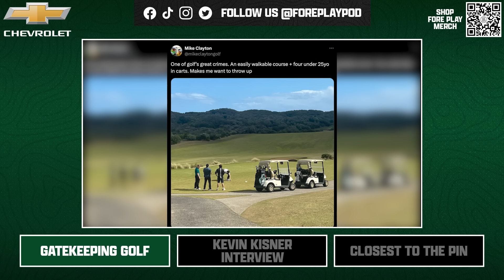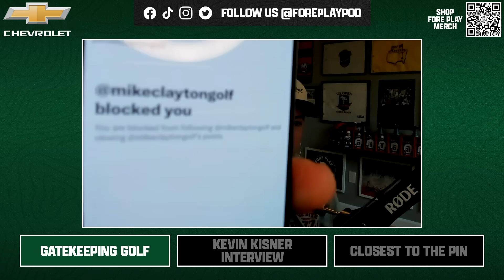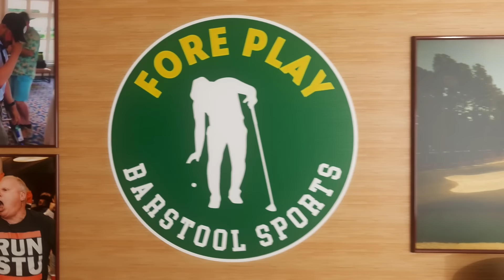KEVIN KISNER BEHIND THE SCENES AT THE PRESIDENTS CUP - FORE PLAY EPISODE 704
Kiz joins the show & gives fantastic insight into: Team USA’s preparation, heated player interactions, the victory party, the hurricane damage back home, & his motivations for playing going forward. Before Kiz, we discuss Jay & Yasir playing together in St. Andrews, losers gatekeeping golf online, & play Closest To.

to check out product info, lease offers and amazing deals

Truly - Truly Tequila Soda. Keep it Light. Hard Seltzer Beverage Company, Boston, MA. Please drink responsibly.

and see what crypto can be.

Peter Millar - Check out the All Course Outerwear and the rest of Peter Millar’s line

We've partnered with SKLZ, the leading sport-skill training brand, to develop co-branded golf training aids that help improve your game. or in-store at Golf Galaxy and select Dick’s Sporting Goods House of Sport locations.

SEGMENTS:
Intro - 00:00 - 1:10
Monahan/Yasir Golfing Together - 1:11 - 6:06
Jay Monahan - 7:54 - 13:46
Dunhill Links - 13:47 - 15:55
Gatekeeping Golf - 15:56 - 29:41
Kevin Kisner Interview - 31:36 - 1:12:44
Closest To The Pin - 1:14:30 - 1:26:52
Event At Sebonack - 1:29:12 - 1:36:11